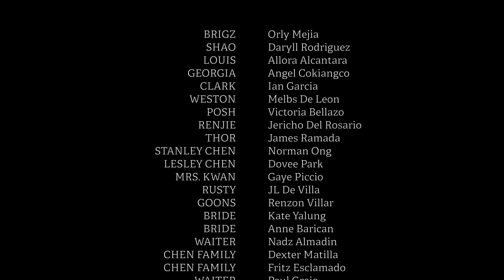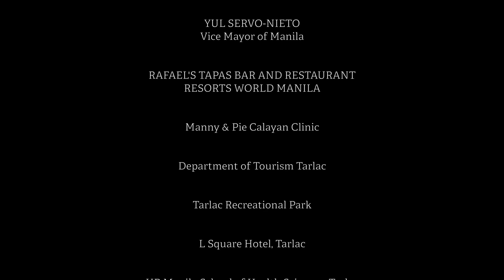Tie The Not (Mini Series ) Episode 5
Will they be able to Tie the Knot? or Not?

Briggs is a simple guy who never got a chance to fall in love because of his responsibilities in their bridal car business, then love finally struck when he met Shao. The problem is Shao is set to be wed with Louise because of an arranged marriage. Tie The Not is a story of sexual awakening and acceptance. It will teach you that true love   is how we define it. That it is never too late to fall in love, and that true love is worth fighting for.